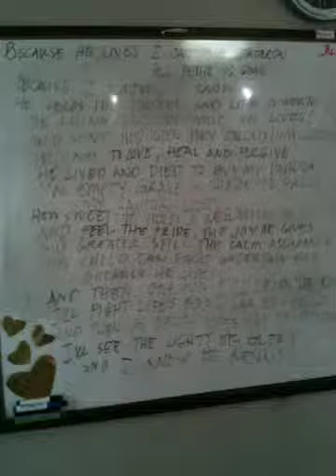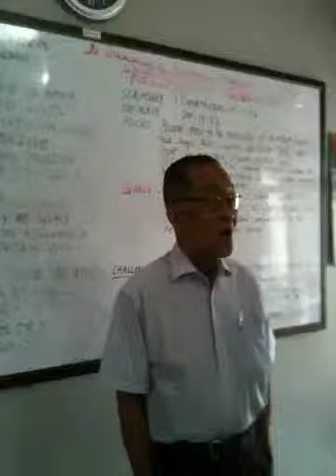"BECAUSE HE LIVES"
BUKLOD PILIPINO SUNDAY SCHOOL
Central United Methodist Cathedral Philippines
Easter 2015 9:30 am